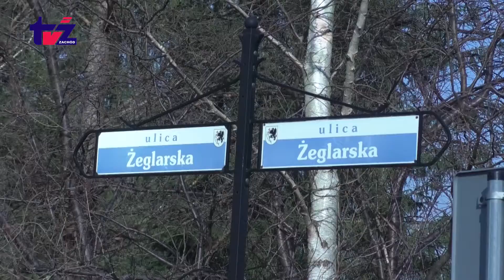Program Samorządowy Miasta Szczecinek [2018.02.07]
W ostatnim tygodniu urząd miasta ogłosił konkurs na wsparcie piłki nożnej seniorów. Na ten cel przewidziano 165 tys. złotych.

„12 lat temu podjęliśmy decyzję, że będziemy ogłaszali konkursy na nieodpłatne uczęszczanie dzieci i młodzieży w zajęciach sportowych i na to dedykujemy 770 tys. bodajże. W tegorocznym budżecie rok do roku ta kwota się zwiększa, rok do roku staramy się udoskonalać ten program.” mówi wiceburmistrz Szczecinka, Daniel Rak. W programie samorządowym będzie również mowa o przebudowie ulic Wilczkowskiej i Żeglarskiej oraz nowych ustaleniach z firmą Eurovia w związku z objazdem na Bugno.